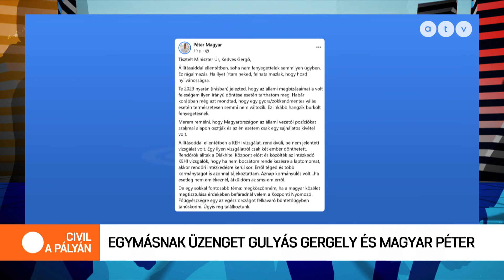CIVIL A PÁLYÁN – 2024.02.17. [teljes adás]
A TÉMÁK:
● Lemondott Balog Zoltán I 01:22
● Egymásnak üzenget Gulyás Gergely és Magyar Péter I 31:42
● Tömegtüntetés volt pénteken a Hősök terén I 51:43
● Évet értékelt Orbán Viktor I 01:12:33

A műsor vendégei: Gergely Zsófia újságíró, Üveges Gábor polgármester, Hacsek Gábor gyermekgyógyász és Závecz Tibor alapító-ügyvezető, Závecz Research.